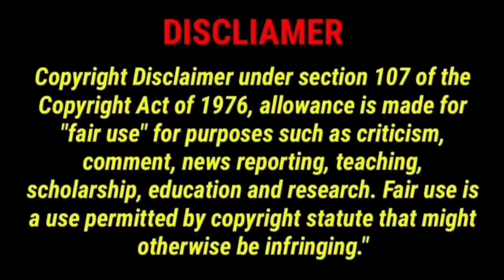కసి పాప TROLL | QATAR PAPA TROLL | SHALINI TROLL | TIKTOK TROLLS | TELUGU TROLLS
Telugu Rondom trolls, Instagram Girls rondom trolls party, Telugu tik tok girls Rondom trolls, Telugu movies Rondom scenes troll, Tollywood over action troll, bathuku jataka bandi troll, Tik tok videos troll, Instagram reels troll, Telugu latest troll video, Tik tok trolls in trollers adda, Instagram rondom trolls in Ente idi channel, Jabardasth latest episode, D10 latest episode, Etv Rotha Shows Roasted videos, Fun bucket Bhargav videos troll, Naveen Reddy videos troll